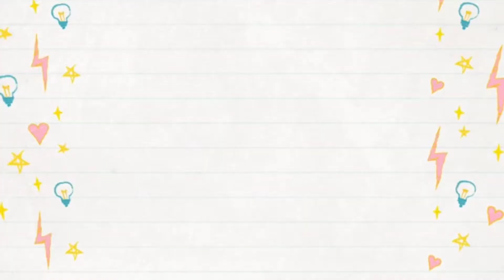House boat in Alappuzha/ One day trip/ Ammalus Vlog